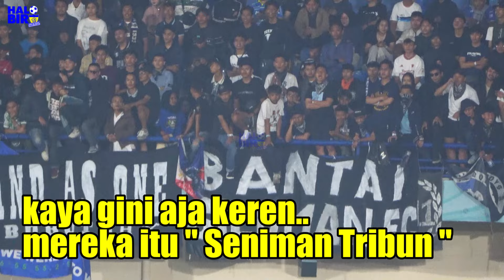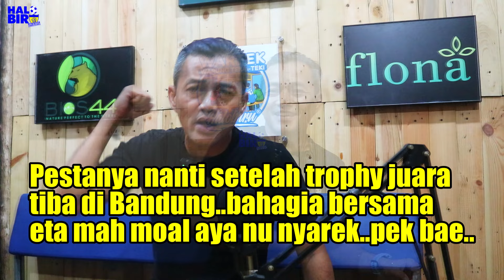LUR PERSIB MAU JUARA JGN ADA " PITCH INVADER LG YA NANTI PESTA BERSAMA SAAT TROPHY DTG KE BANDUNG